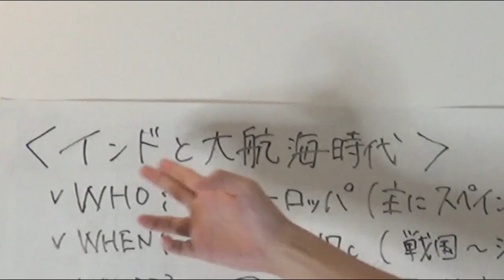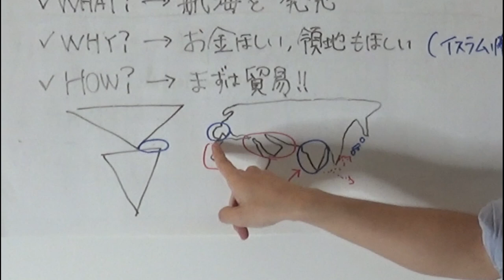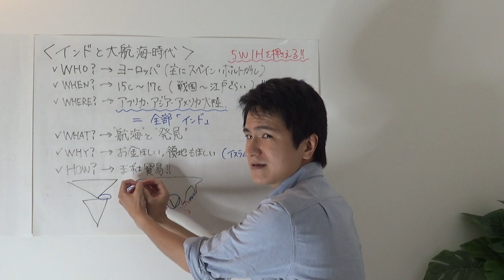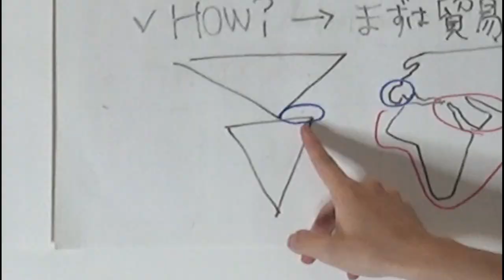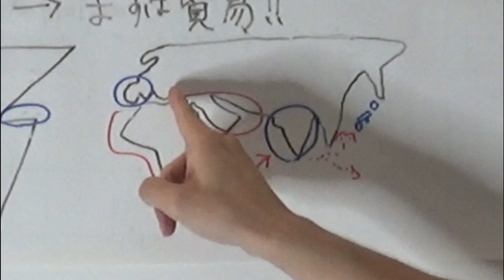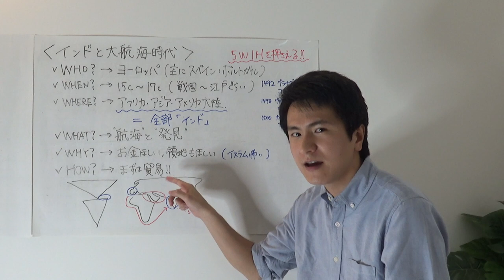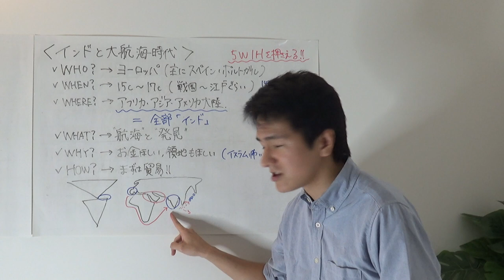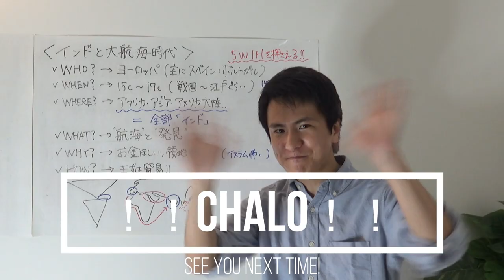スパイスの香りがヨーロッパを呼んだ？インドと大航海時代【インドを目指したヨーロッパ#1】【チャロブラ予備校】/ India and Age of Discovery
Namaste Everybody!　チャロブラのさわじです。
今回は久しぶりの講座シリーズ。大航海時代を扱います。
インドと切っても切り離せない、イギリスの歴史。インドはイギリスの植民地でした。でも、そもそもどうして、イギリスなどのヨーロッパはインドを目指したのでしょうか？
その答えを、「大航海時代」に探ってみたいと思います。
学校の歴史の授業ではあんまり教えてくれない裏話も交えて、わかりやすく解説していきます！！

Namaste Everybody! This is Sawaji from Chalo Brothers.
This time, I made a very brief lecture about what was the Age of Discovery.
To understand India's history, we cannot forget about the historic interference of UK. But, the very fundamental question is, why did European countries like UK try to explore (and ultimately concur) India? To begin with, let us understand the concept of the Age of Discovery.

本作作成にあたり、下記を参考文献としました。
『東インド会社とアジアの海（興亡の世界史』羽田正著（講談社学術文庫）
Wikipedia